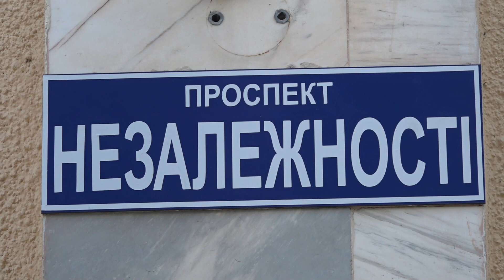В Ізмаїлі перейменували проспект Суворова: встановлені таблички з новою назвою